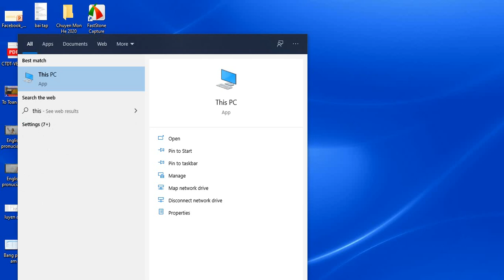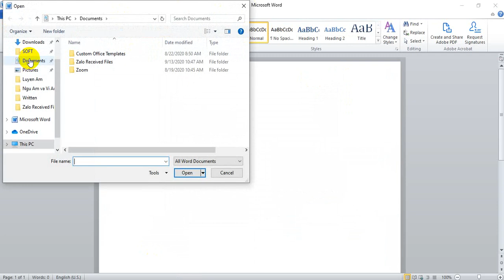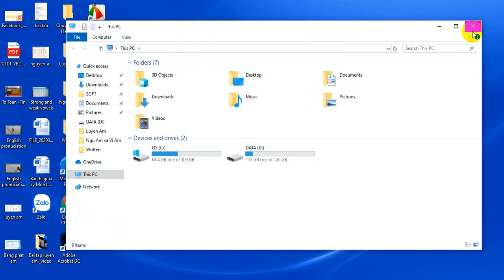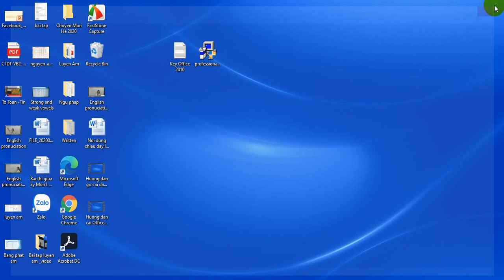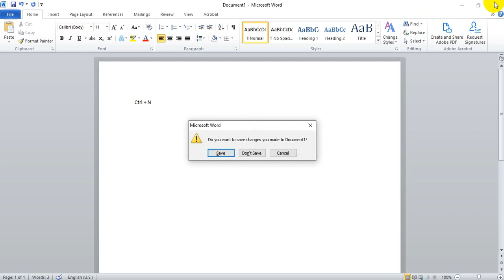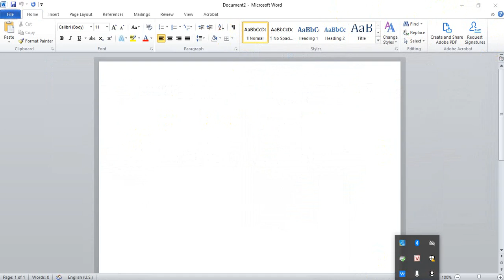Hướng dẫn sử dụng Word 2010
luu van ban , mo van ban dong van ban , tao van ban